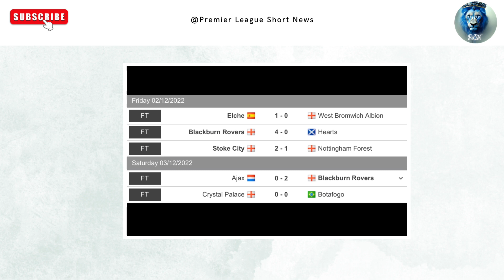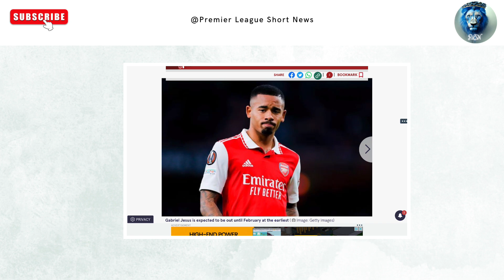How is post World Cup pre season going for Premier League team?